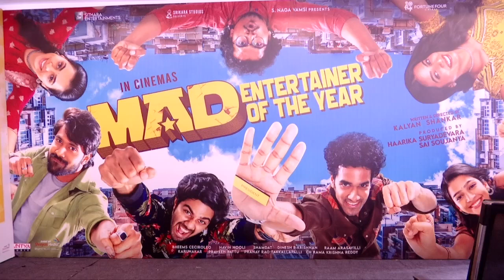అరేయ్ ఏంట్రా ఇది🤣 రచ్చ రచ్చ చేసారు | Mad Movie Success Celebrations | Telugu Dhamaka